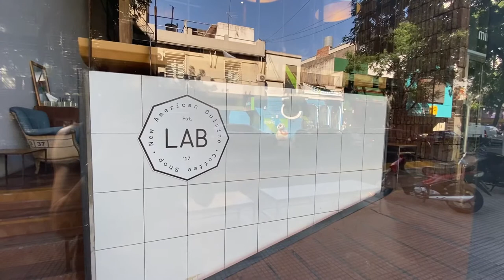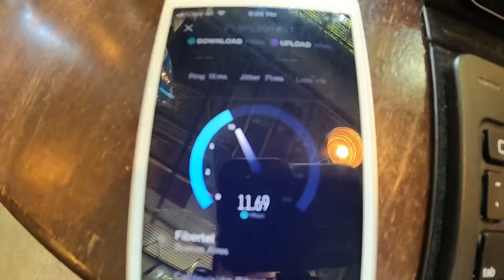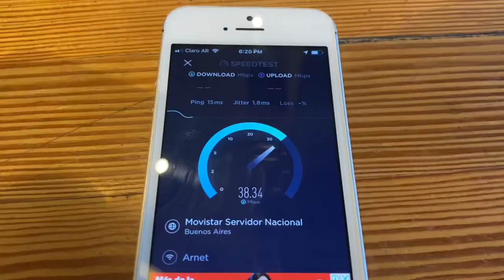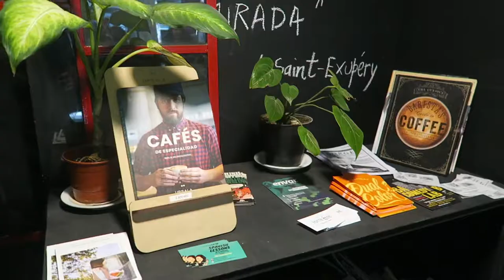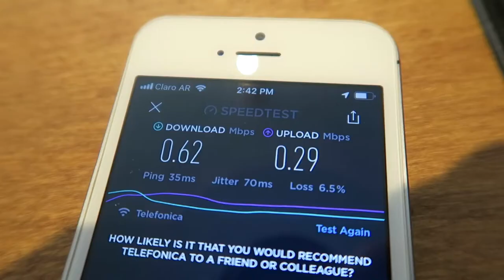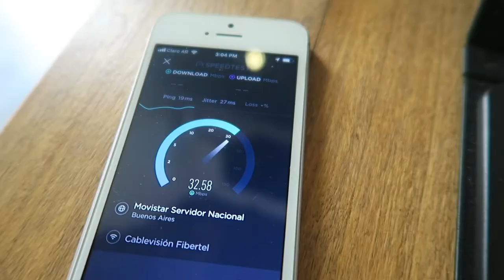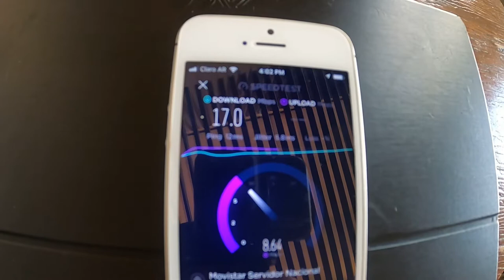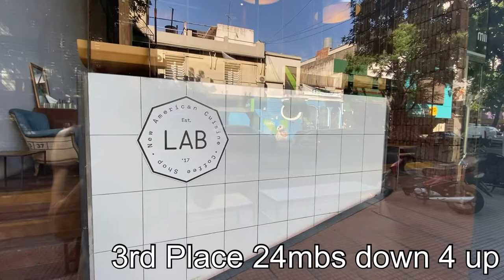The Best Cafes In Buenos Aires (who has the fastest WiFi?)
The internet was terrible at my house. So I set out to discover which cafe has the best WiFi in Buenos Aires. Since I was already there I figured I might as well see what the coffee situation was like at the cafes and I wasn’t disappointed!